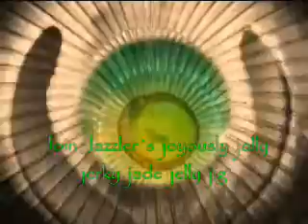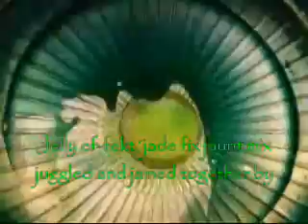Karmic Society - Journey - jelly jaunt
Written by Karmic Society (aircraft music) C+P World in Sound, Sound recording used with permissiom